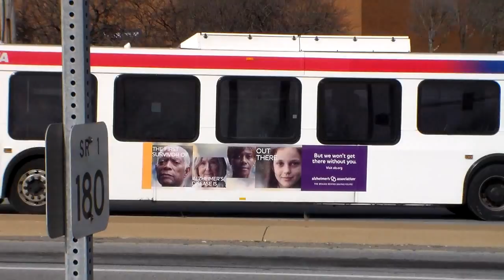SEPTA BUSES ON BALTIMORE PIKE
FILMED 12/31/2016